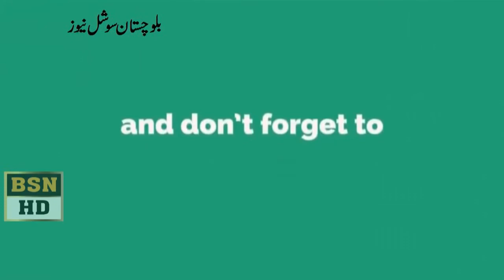MPA Malik Naseer Minister zia langove & sardar Abdul Rahman khatran Speech At Balochistan Assembly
MPA Malik Naseer Shahwani Minister zia langove and sardar Abdul Rahman khatran Speech At Balochistan Assembly